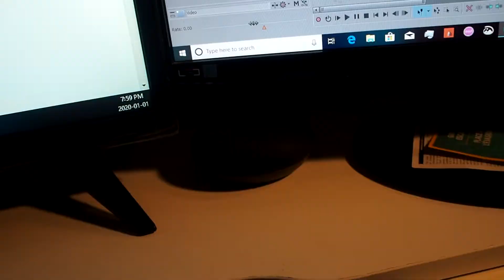Hey Google, Happy New Year!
had to repost this shiet FUCK FUCK SHIET FUCKING SHIT. Happy New Year! :D